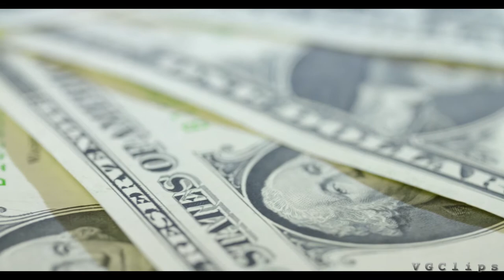Transport Tycoon Theme Videoclip - Music by John Broomhall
Videoclip for the title theme of Transport Tycoon. Music performed and composed by its author, the great John Broomhall.